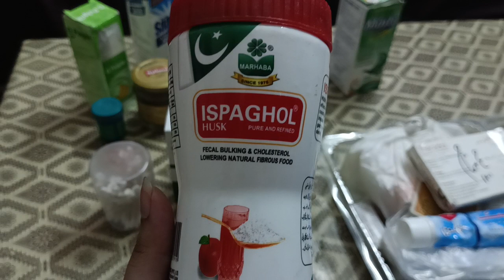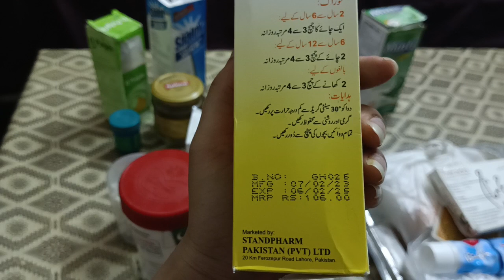Ispaghol ka shi istmal kasy kry